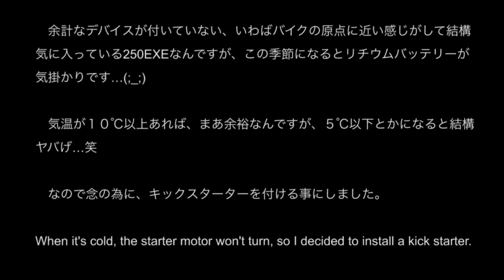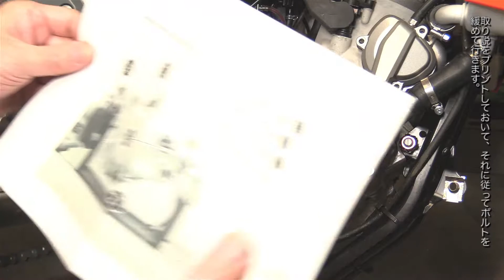250EXC Kickstarter inst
リチウムバッテリーは寒さに弱いので、念の為にキックスターターを付けました。

　って、初めから付けておいてくれれば良いのにねぇ…

　まぁ、車体が軽いんで押し掛けって手もあるんですが、シート高が高いのでしんどいし…(;_;)